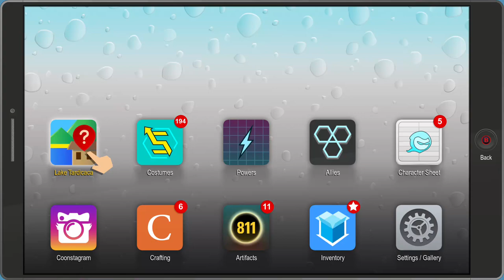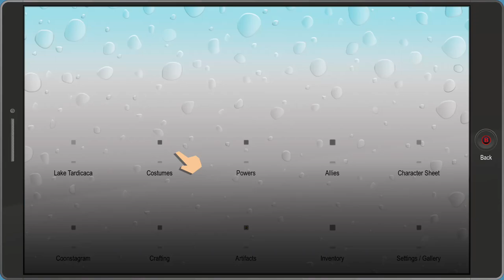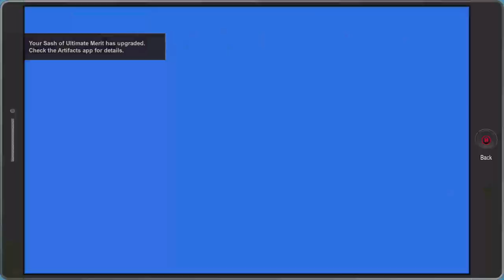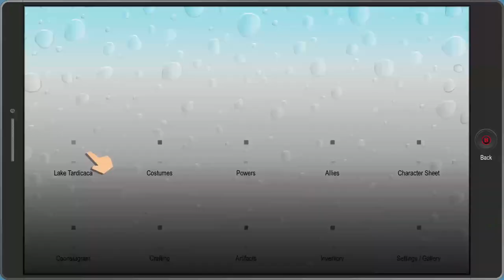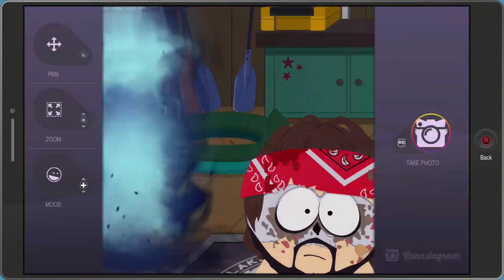South Park: The Fractured But Whole: Bring the Crunch Part 3